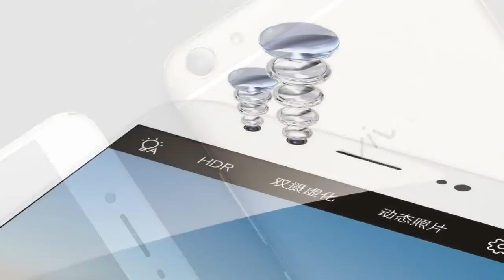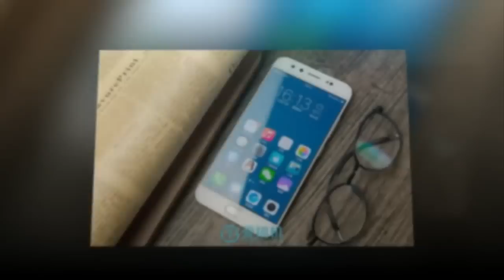Vivo X9 Plus With 20 MP Camera, 6GB RAM, 5 88 inch IPS, Official Specs, Featur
New Vivo X9 Plus - With 20 MP Camera, 6GB RAM, 5.88 inch IPS, Official Specs, Features and More on MobySmartCat .
The Vivo X9 Plus features a mammoth 5.88-inch IPS display which places it in the category of a phablet.
Vivo X9 Plus is fired up by an Octa-core Qualcomm Snapdragon 653 processor comprising four Cortex-A72 cores clocked at 1.95GHz and four Cortex-A53 cores clocked at 1.4GHz. The X9 Plus packs a larger 6GB of RAM inside as well as 64GB of internal storage which is non-expandable. Vivo did retain the same front-facing dual camera set up on the X9 Plus packing same 20MP + 8MP sensors. There is also a 16MP rear camera with LED flash. Vivo X9 packs a larger 4000mAh battery under its hood and comes in Rose gold and gold color variants as well...

2k display
2k phone
2k screen phone
2k smartphone
5.5 inches
6.7 inches
all vivo phones
bbk electronics
bbk launcher
bbk phone
bbk shop
best cheap phablet
best phablet 2013
is 5.5 inches small
latest phablets
mobile 2k
mobile vivo
moto x play
moto xplay
nikon 20 megapixel camera
nikon tablet
phablet
phablet china
phablet comparison
phablet philippines
phone vivo
smartphone 2k
top phablets
vivo cell phone
vivo china
vivo handset
vivo mobile
vivo mobile phones
vivo mobiles
vivo phablet
vivo phone
vivo phone china
vivo phone company
vivo phone price
vivo play
vivo slimmest phone
vivo smartphone china
vivo smartphone price
vivo smartphone website
vivo world
vivo x3s price
vivo x5 price
vivo xplay 5
vivo xplay buy
vivo xshot
vivoplay
helping hands